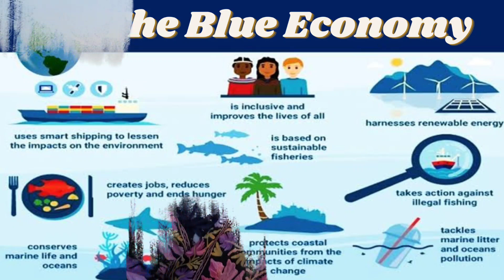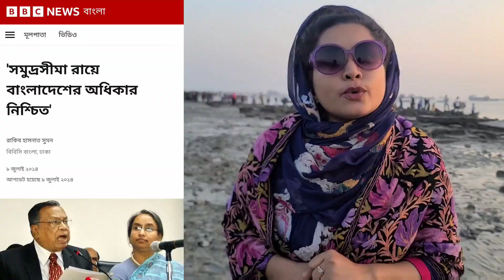Blue Economy বা সুনীল অর্থনীতি কি❓ বাংলাদেশের প্রেক্ষাপটে ব্ল-ইকোনোমি কেন বেশি গুরুত্বপূর্ণ❓